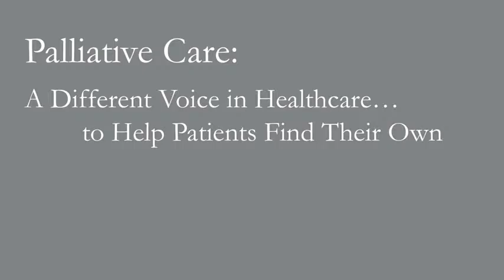What we can do to die well Timothy Ihrig